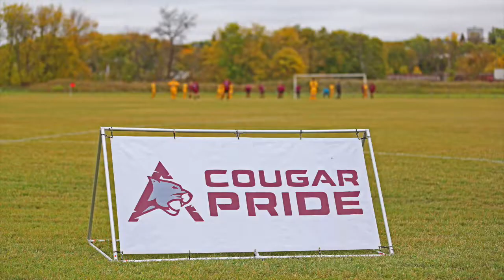ACC You Can Play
The Assiniboine Cougars come from all different walks of life but in the end it doesn't matter... If you can play, you can play. Sport. Is. Family